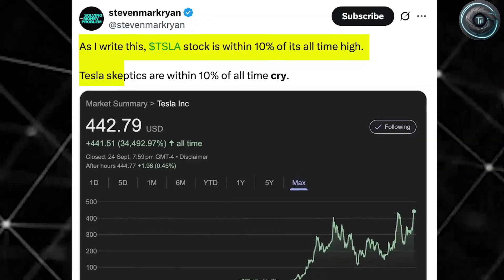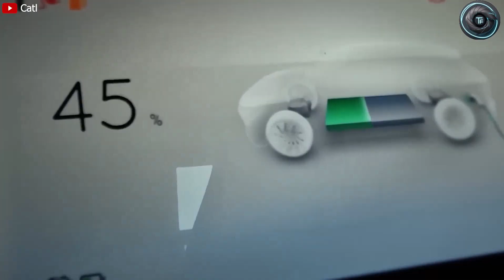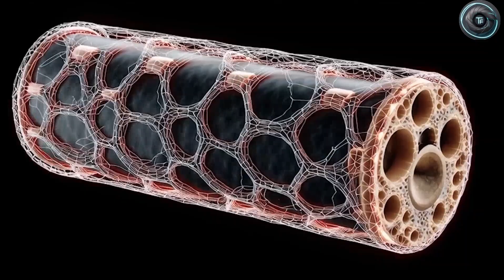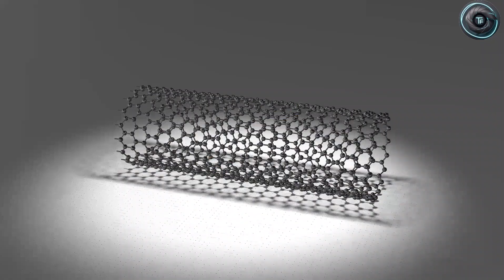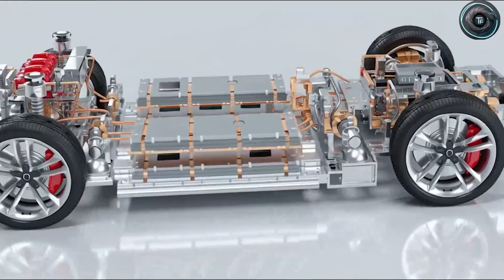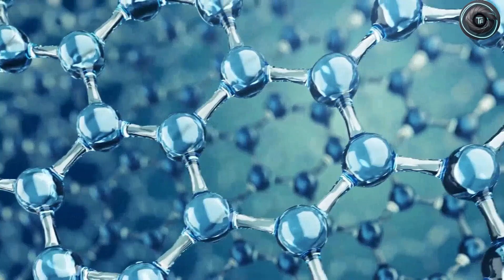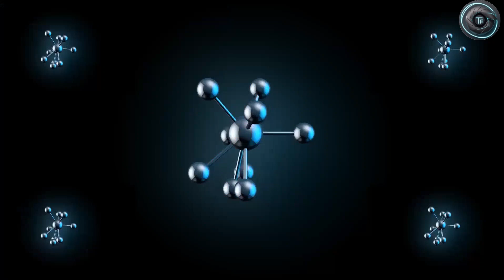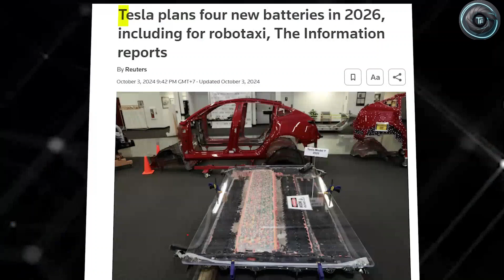Elon Musk Reveals Tesla Model 2’s Aluminium-Ion Battery – Cheaper, Lighter & Super Fast!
Elon Musk has just revealed the next big revolution for the 2026 Tesla Model 2 — the ultimate battery showdown between Aluminium-Ion and Sodium-Ion technology! In this video, we dive deep into Tesla’s plans to make EVs cheaper, faster, and more sustainable than ever. Which battery will dominate the future — the ultra-light Aluminium-Ion or the affordable Sodium-Ion? Watch till the end as we break down range, charging speed, cost, and real-world performance.

🚗 Tesla Model 2 Battery Comparison
⚡ Aluminium-Ion vs Sodium-Ion Explained
💰 Cheapest EV Battery of the Future?
🔋 Elon Musk’s Vision for 2026 and Beyond

00:00 – Intro: Tesla’s Next Battery Revolution
00:45 – Why Tesla is Moving Beyond Lithium-Ion
01:40 – What is Aluminium-Ion Battery Technology?
03:00 – Sodium-Ion Batteries Explained – Cheap but Powerful
04:15 – Performance Comparison: Range, Charging & Lifespan
05:30 – Cost Breakdown: Which Battery is More Affordable?
06:45 – Tesla Model 2 Prototype Testing Leaks & Insights
08:00 – Elon Musk’s Vision for Future EV Batteries
09:00 – Which Battery Will Power the Tesla Model 2?
09:45 – Final Thoughts & Future Predictions
10:00 – Outro – Subscribe for More from Torque Element

This video is based on publicly available information, news reports, and expert analysis. Actual Tesla specifications may vary after the official launch.